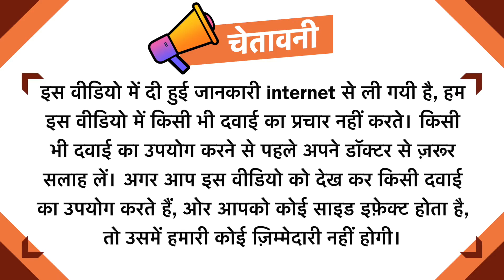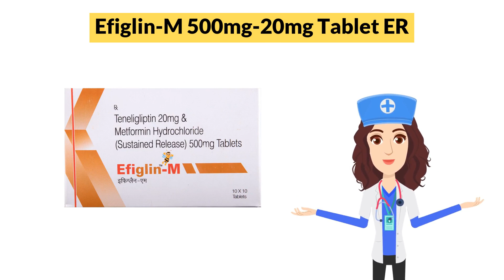Efiglin-M 500mg-20mg Tablet ER Uses in Hindi | Side Effects | Dose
Efiglin-M 500mg-20mg Tablet ER Uses in Hindi | Side Effects | Dosage